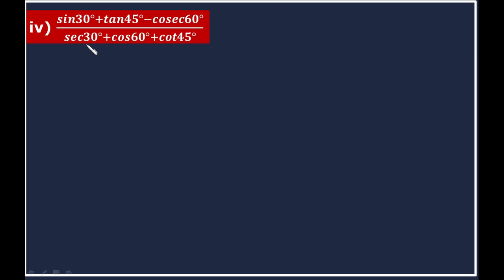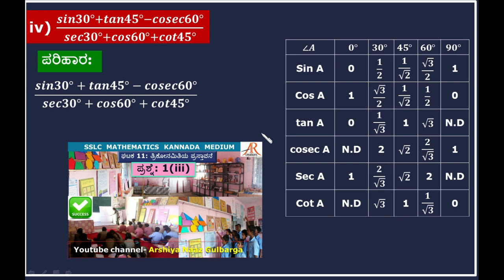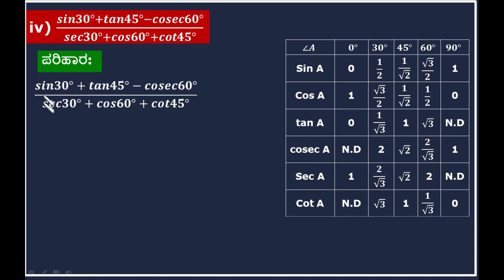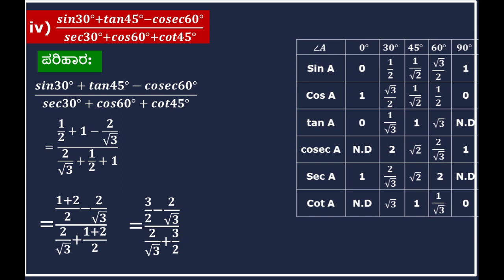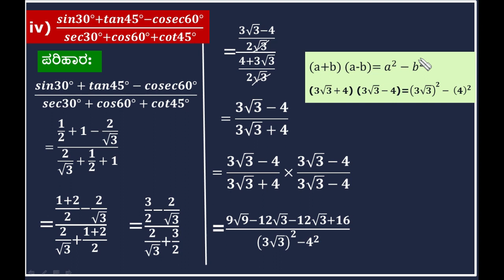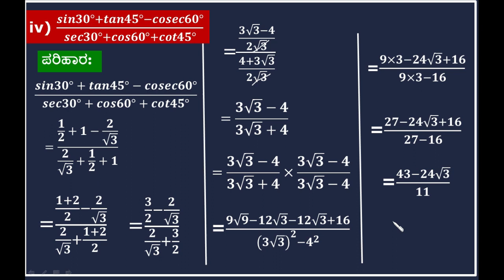TRIGNOMETRY IN KANNADA | ತ್ರಿಕೋನಮಿತಿಯ ಪ್ರಸ್ತಾವನೆ 11.2 ಫ್ರಶ್ನೆ:1(4) | MATHS CLASS10 | 10ನೇ ಗಣಿತ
ಘಟಕ 11:ತ್ರಿಕೋನಮಿತಿಯ ಪ್ರಸ್ತಾವನೆಯ ಎಲ್ಲಾ ವೀಡಿಯೊಗಳನ್ನು ವೀಕ್ಷಿಸಲು ಈ ಕೆಳಗಿನ ಲಿಂಕ್ ಅನ್ನು ಕ್ಲಿಕ್ ಮಾಡಿ

ARSHIYA NAAZ GULBARGA

THIS VIDEO IS ABOUT ಘಟಕ 11 ತ್ರಿಕೋನಮಿತಿಯ ಪ್ರಸ್ತಾವನೆ : ಅಭ್ಯಸ, 11.2 QUESTION:4  AND ITS SOLUTION WITH EXPLANATION IN KANNADA LANGUAGE.